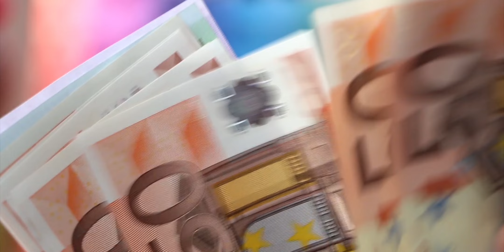INVESTING IN CANADA FOR BEGINNERS | International Students & Immigrants | Hindi | Stocks & ETFs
Let’s both get $25 when you fund a Wealthsimple account.